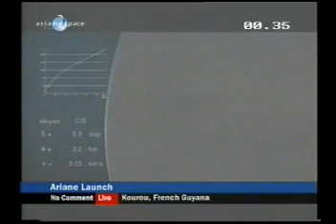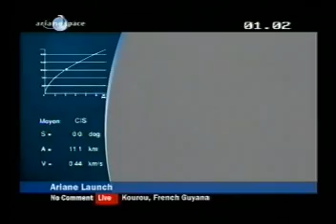Ariane V171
Retransmission en direct du vol 171 d'Ariane sur Euronews.  Ce lancement a permis la mise sur orbite de deux satellites de télécommunications: Satmex 6 (Mexique) et Thaïcom 5 (Thaïlande)